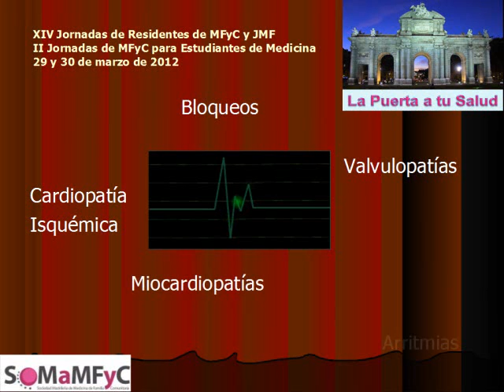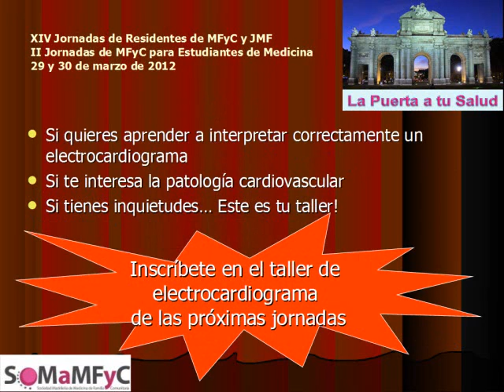video3_XiVjornadas.wmv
XIV Jornadas de Residentes de Medicina Familiar y Comunitaria. Taller de EKG.